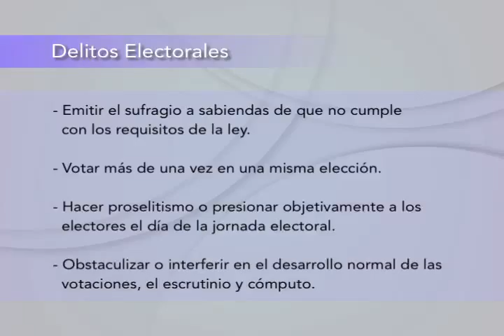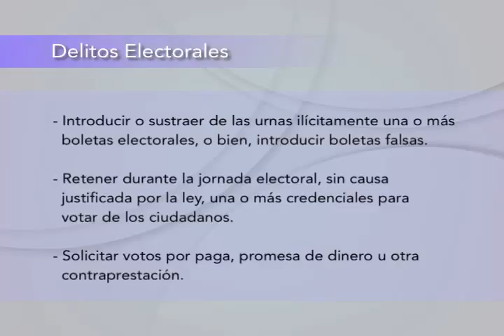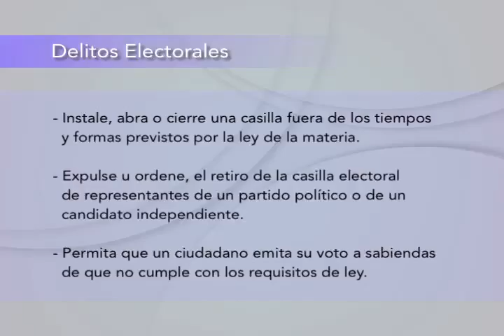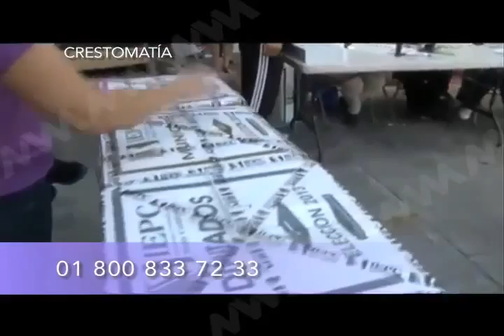ELIZABETH DELITOS ELECTORALES FT